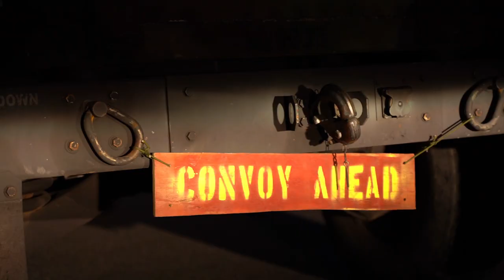Castaway 21.1: Day 8 B-Roll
IE SHIMA, OKINAWA, JAPAN
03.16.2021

U.S. Marines across III Marine Expeditionary Force and U.S. Army Soldiers with ODA-1121, participate in Castaway 21.1 on Ie Shima, Okinawa, Japan, March 16, 2021. The operation demonstrated the Marine Corps’ ability to integrate with the joint force to seize and defend key maritime terrain, provide low-signature sustainment, and execute long-range precision fires in support of naval operations from an expeditionary advanced base. (U.S. Marine Corps video by Cpl. Josue Marquez)

Film Credits: Video by Cpl. Josue Marquez
3rd Marine Division